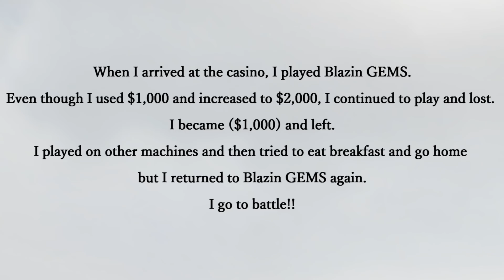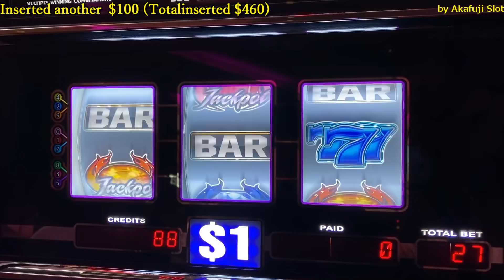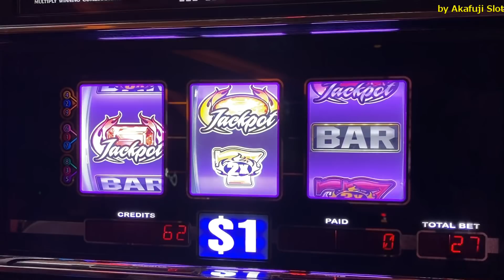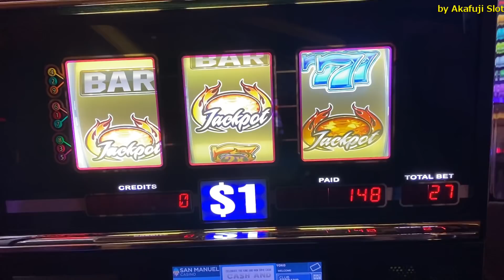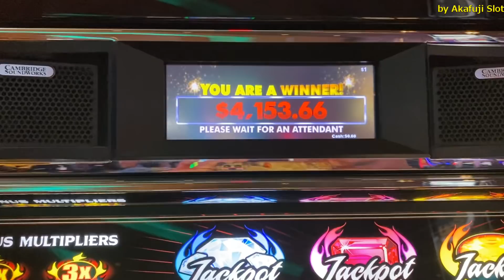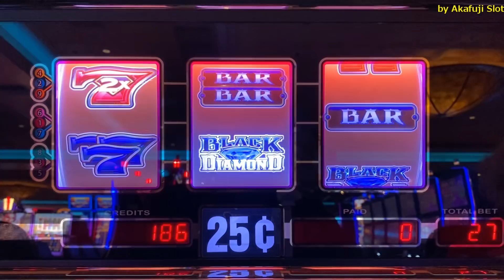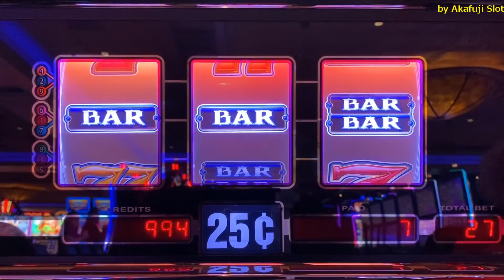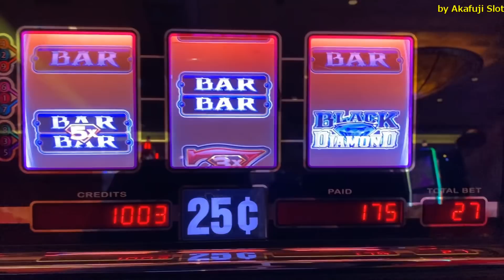Huge Handpay Jackpot High Limit Slot - Blazin' GEMS Slot/ Black Diamond Slot 9 Line Big Win Live